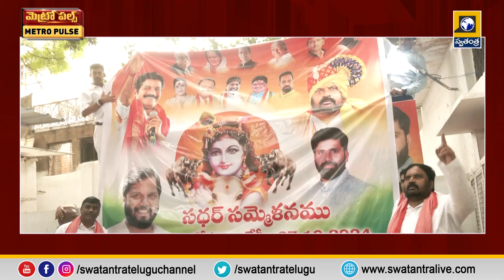సదర్ సమ్మేళనంకు సీఎం రేవంత్ రెడ్డి | Hyderabad Ready To Sadar Festival Sadar | Swatantra Tv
హైదరాబాద్ సదర్ సమ్మేళనంకు భారీ ఏర్పాట్లు || Hyderabad Ready To Sadar Festival Sadar | Swatantra Tv